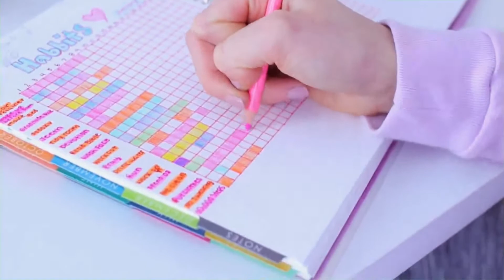BURSTING STARS OVERLAYS!! GREEN SCREENS | JayLucas Editing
Open Up🤪💖
burst overlays :)

What I use to edit/Editing software

Videos-Wondershare Filmora a professional Editing software Computer/Phone
Thumbnails-Phonto/Superimpose and PicsArt

12

Name~ Jermaine L

What is my YouTube goal?

Myas Melody
Glimmers Editing
iEditing X

Stalk me-

jay_litt_tv/

Musically- yofavvjay